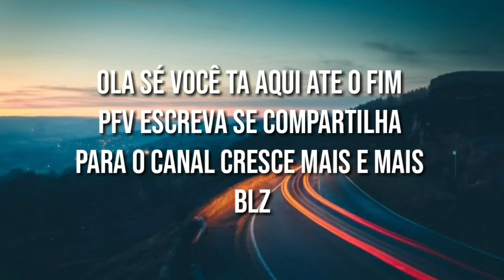PASSEANDO COM O THOBY